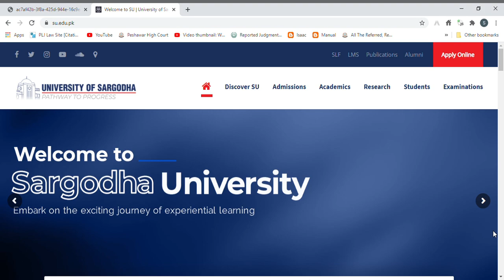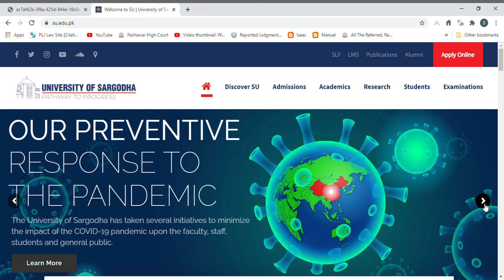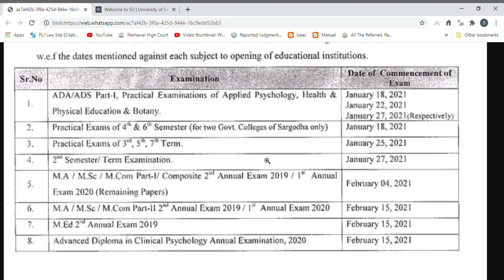Sargodha University MA remaining exam date 2021 | Sargodha University MA exam datesheet 2021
Sargodha University MA remaining exam date 2021 Sargodha University MA exam datesheet 2021 Sargodha university MA postponed exam MA part 1 one datesheet 2020